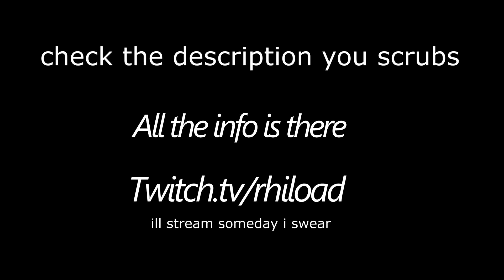The Zkill Guide to the nightmare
sorry 2010 called, it wants it's music back fuck BS warp speeds
song - DJ birdy-chicken dance
IG name - Planet 6/rhiload
thanks for mad dolla daugan)))

[Nightmare, BATTLEWARLORD_TRUTH]
Overdrive Injector System II

Gist X-Type 100MN Afterburner
Pith X-Type X-Large Shield Booster
Imperial Navy Heavy Capacitor Booster, Navy Cap Booster 800

Large Ancillary Current Router I
Large Energy Locus Coordinator I
Large Energy Locus Coordinator II

Conflagration L x4
Imperial Navy Multifrequency L x4